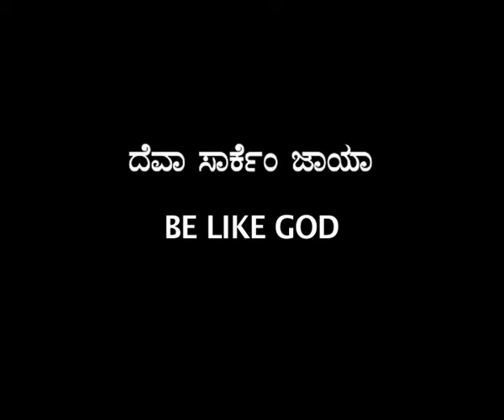Deva Sarken Zaya (Be like God) : Dr. Santhosh D'Souza